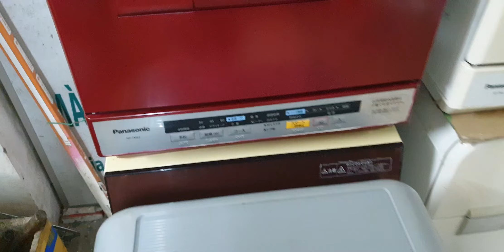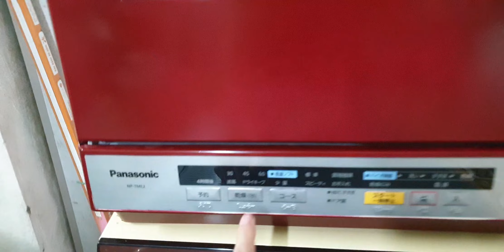#0989897559- Máy rửa bát đẹp quá các bác ơi giá thì lại rẻ